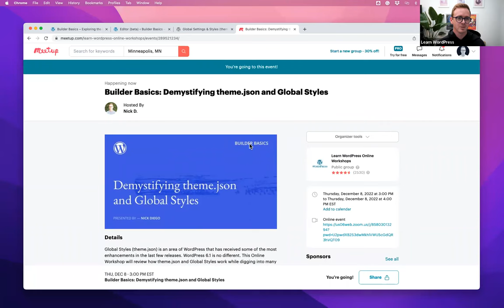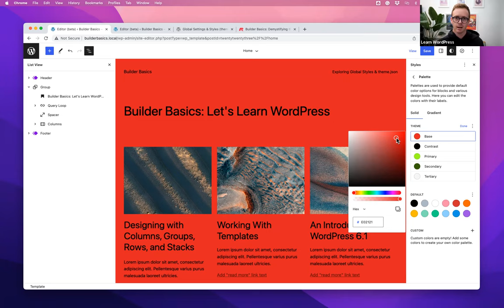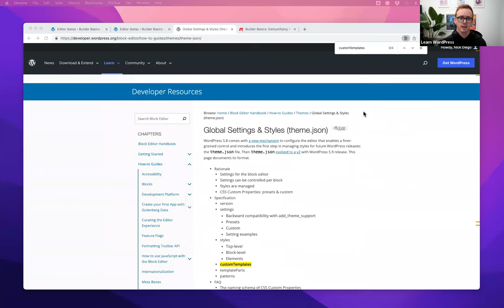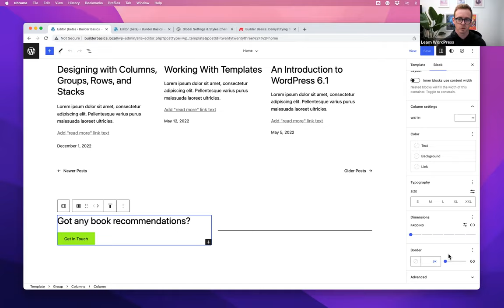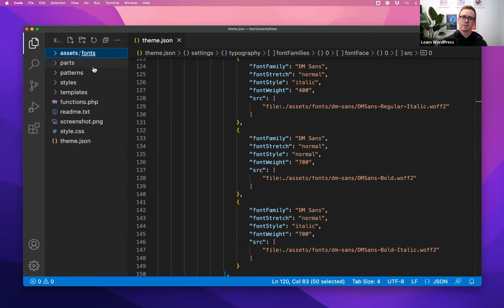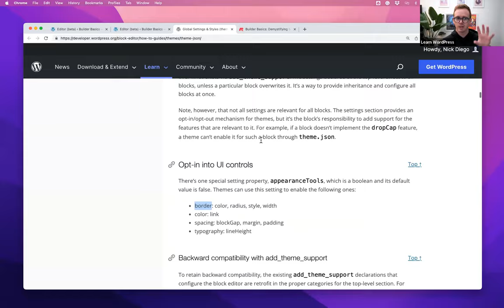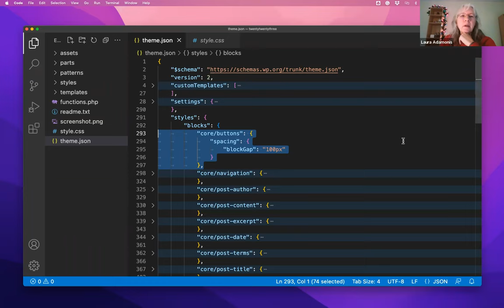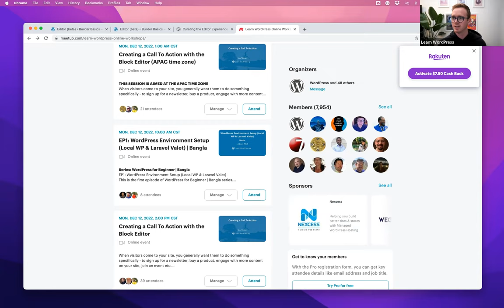Builder Basics: Demystifying theme.json and Global Styles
Global Styles (theme.json) is an area of WordPress that has received some of the most enhancements in the last few releases. WordPress 6.1 is no different. This Online Workshop will review how theme.json and Global Styles work while digging into many of the changes in 6.1. This functionality is incredibly powerful and necessary for building WordPress sites that fully support all of the design features in WordPress. Join us for an interactive presentation followed by a group Q&A.